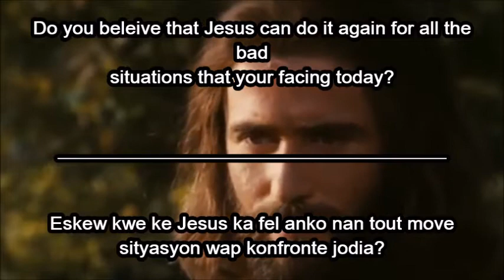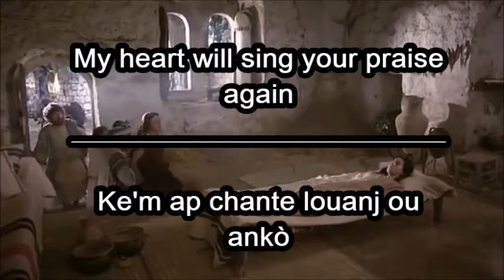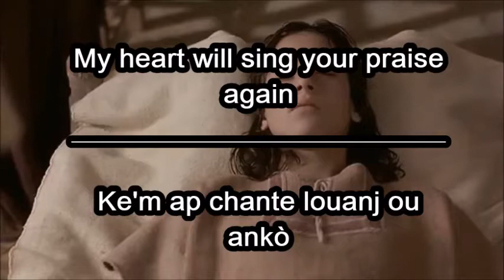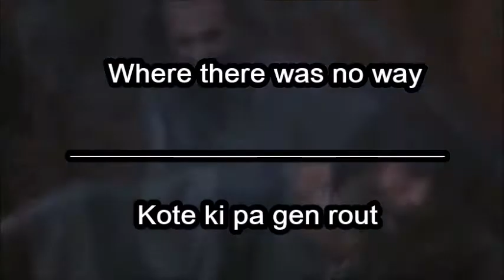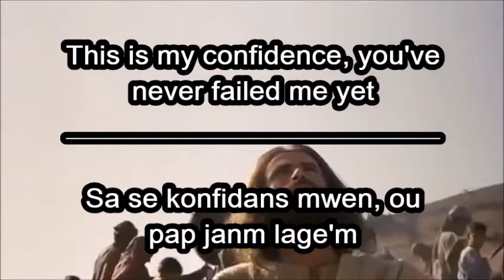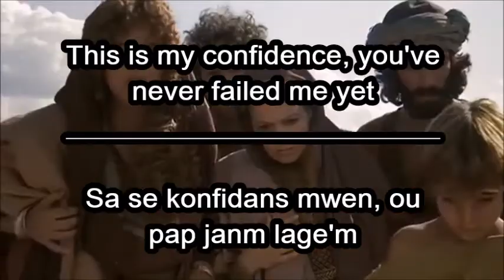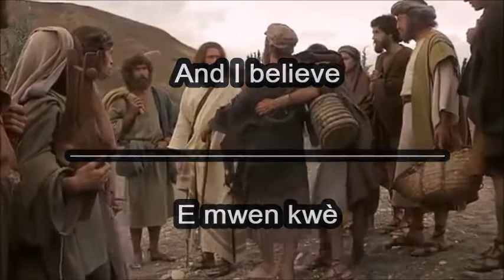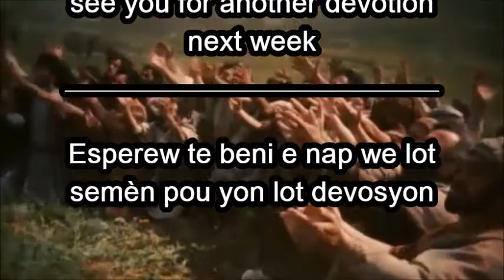Do it again - Fel anko | Elevation worship [Lyrics] | Weekly devotion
Do you have the confidence that Jesus is about to act again in your situations today? Come and worship him through these words.

Eskew kwe tout bon ke Bondye pral ajo pou ou anko nan sityasyonw lan jodia? Vin adorel atrave pawol sa yo.